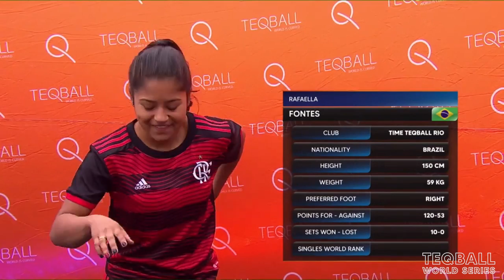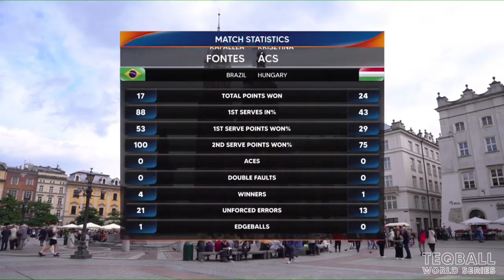TEQBALL WORLD SERIES - KRAKOW | Women's Singles | Final